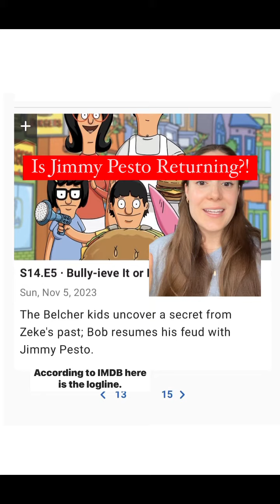Looks like Jimmy Pesto is returning...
Are you happy to see Jimmy Pesto returning to Bob's Burgers? How do you think think new voice actor will compare to Jay Johnston?